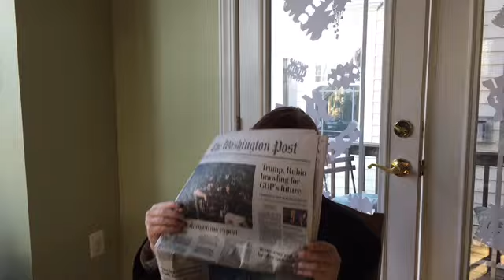Donald Trump Ad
Katy